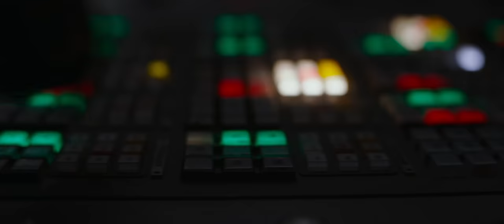Изгой-один: Звёздные войны. Истории - Русский Трейлер 4 (2016)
Изгой-один: Звёздные войны. Истории

США, реж. Гарет Эдвардс
(фантастика, боевик, приключения)

Фелисити Джонс, Диего Луна, Алан Тьюдик, Донни Йен, Цзян Вэнь, Бен Мендельсон, Форест Уитакер, Риз Ахмед, Мадс Миккельсен, Джимми Смитс

События «Изгоя» развиваются в интервале между третьим и четвертым эпизодами саги «Звездные войны».  Штурмовики империи подчинили себе почти всю галактику, но на окраинах еще теплятся очаги сопротивления. Сторонниками Республики руководит  сенатор Мон Мотма, ей становится известно, что вскоре у имперцев появится новое секретное оружие небывалой мощи, речь идет о знаменитой Звезде Смерти. Чтобы добыть необходимые сведения, повстанцы формируют отряд из нескольких сорвиголов. Их прошлое  далеко не образцовое, но перед лицом новой угрозы они готовы послужить правому делу. Миссия будет заключаться в проникновении глубоко в тыл врага и краже инженерных планов космической станции. Это очень рискованная операция, к тому же рассчитывать в ней придется только на себя, ведь джедаи придут на помощь еще не скоро…

Несмотря на то, что за плечами режиссёра Гарета Эдвардса ещё не так много полнометражных работ, именно ему выпала честь задавать новые стандарты фантастического приключенческого кино в фильме «Изгой-один». Станет ли эта картина новой иконой для поколений, как это произошло с оригинальными «Звёздными войнами»? Или же её ждёт забвение? Как её примет многочисленное фанатское сообщество серии? Ответы на все эти вопросы даст лишь время.